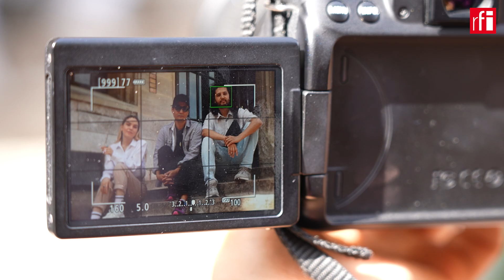دو سال پس از ترک کابل، گروه هنری «سرخ و سفید» از آرزوهای بر باد رفته می‌گویند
با بازگشت طالبان به قدرت، بسیاری از هنرمندان همانند برخی دیگر از اقشار که ادامه فعالیت‌شان در افغانستان تحت سلطه این گروه غیر ممکن بود، افغانستان را ترک کردند. دو سال پس از مهاجرت اجباری، یونس آشنا، فاطمه توکلی و شفیق‌الله زندگی، سه نفر از اعضای گروه تئاتر «سرخ و سفید» و نیز انور رحیمی عکاس و فیلمبردار این گروه در گفتگو با رادیو بین‌المللی فرانسه (ار.اف.ای) از آرزوهای بر باد رفته و امیدهای جدید خود می‌گویند.